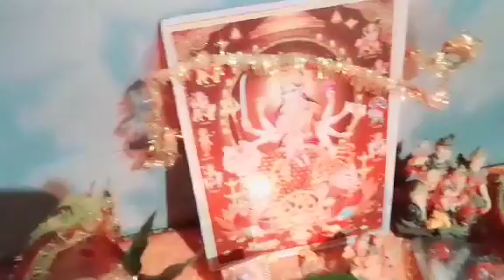नवरात्रो का पहला दिन ♥️♥️♥️भाग धोड़ कर कर ही लिये आज शुभ दिन के सारे काम😍😍😍🎉🎉🎉🎉🎉🎉